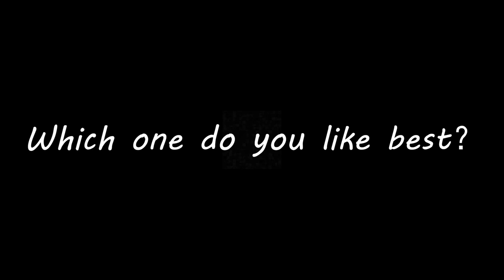How to make hotpot and milk tea at home? | Summer Kitchen/夏廚陳二十【270】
At the time of emergency, stay at home and try to make delicious food.
The things that I can’t eat make me craving.
For example, I just want to drink milk tea and eat hotpot now.
非常时期，宅在家想方设法弄出自己想吃的美食
有些东西，越是吃不到，就越是馋
比如此刻的我就是想喝奶茶涮火锅